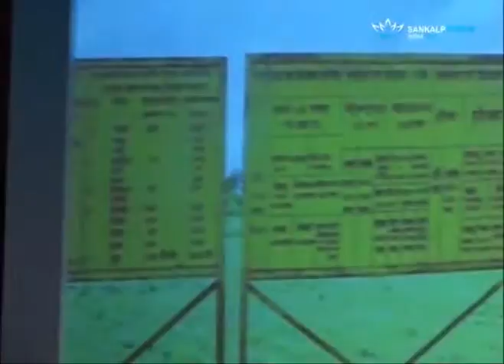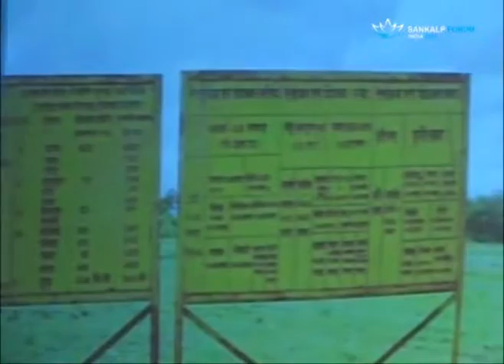The Pura Intiative Part 3